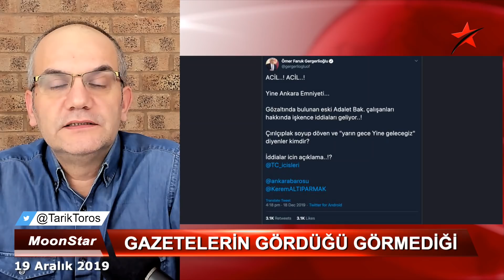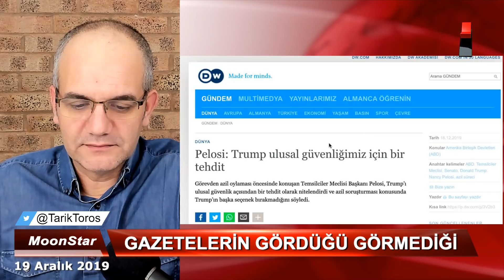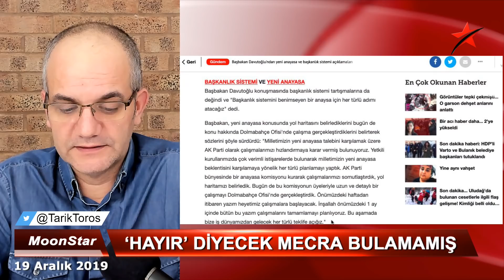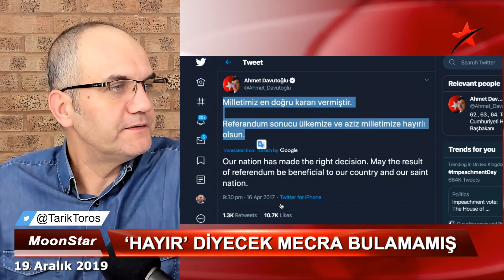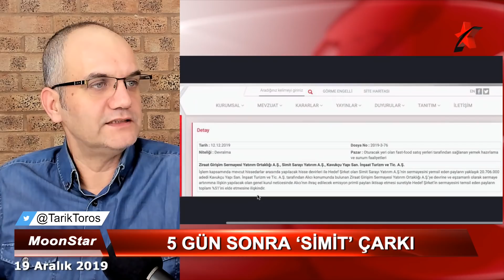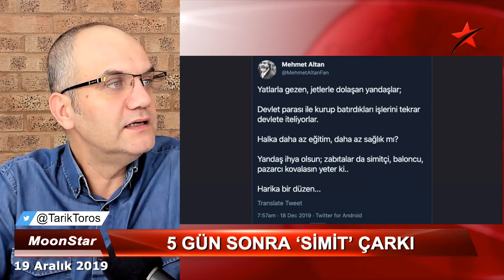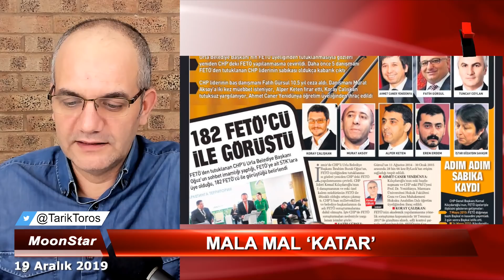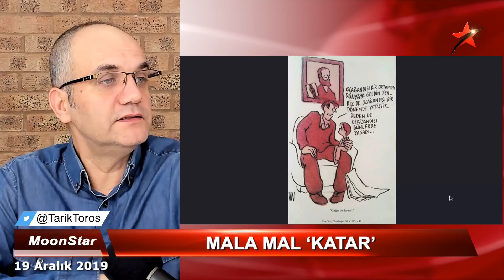CANLI YAYIN.. BİR TVİT DE Mİ ATAMADIN DEDİLER, MESAJI ORTAYA ÇIKTI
19 ARALIK 2019

•Eski Başbakan ve Gelecek Partisi Genel Başkanı Ahmet Davutoğlu, 2017 Başkanlık referandumunda muhalefet ettiğini, eleştirilerini kamuoyuna açıklamak istediğini ancak o dönem bunu anlatacak televizyon kanalı bulamadığını söyledi. Arşiv ve tarihler, kayıtlar Davutoğlu'nu yalanlıyor. Peki Davutoğlu neden böyle söyledi..?

•Ziraat Girişim Sermayesi Yatırım Ortaklığı, Simit Sarayı'nın yüzde 51 hissesini devralmak için Rekabet Kurulu'na yaptığı başvuruyu geri çekti. Erdoğan "Benim bunu tasvip etmem mümkün değil" demişti. Sebep kamuoyu tepkisi mi, değilse başka ne olabilir..?

•ABD Temsilciler Meclisi, Başkan Trump ile ilgili yürütülen azil sürecinin Senato'da devam edip etmemesiyle ilgili oylamada, görevi kötüye kullanma ve Kongre'nin çalışmasını engelleme suçlamaları kabul edildi. Böylece Trump, Senato'da yargılanmasına karar verilen tarihteki üçüncü ABD Başkan oldu. Sıcağı sıcağına "şimdi ne olacak" analizi..